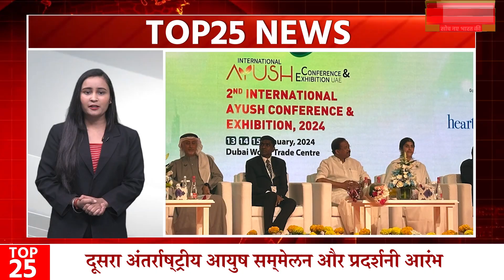Top 25 News: HanuMan's Donation To Ayodhya | Ayodhya Ram Temple | CM Yogi News | Din Bhar ki Khabren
मिलिए फिल्म 'Zero' के असली बउआ सिंह से | Meet Real Bauaa Singh Of Zero Film | Ashish Singh | SRK